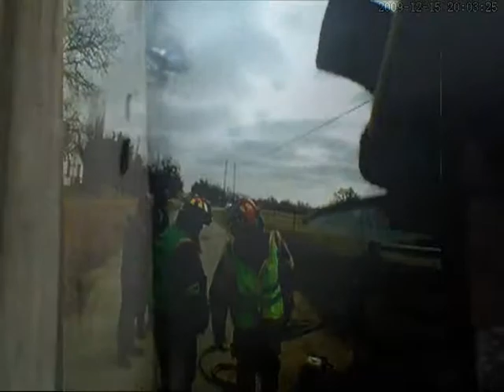Cisco Fire Department